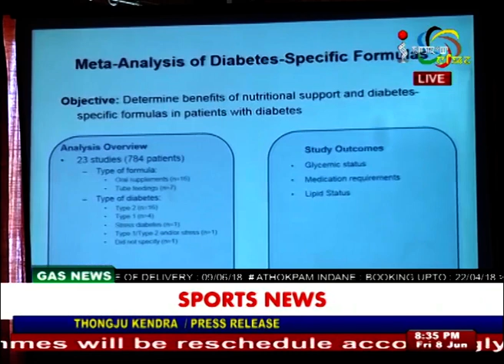Impact News Manipuri 08 June 2018